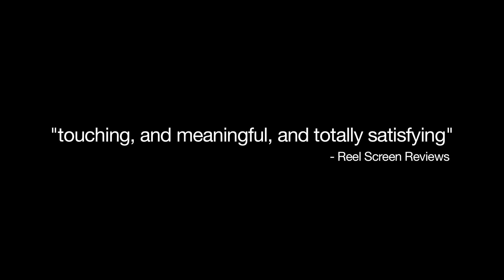Cinemanovels Official Trailer 2 (2014) - Jennifer Beals Movie HD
In this slyly humorous family drama about what we inherit (and don't inherit) from our parents, Grace (Lauren Lee Smith) has not spoken to her recently deceased father, a fabled filmmaker, in years. She surprises her confidant (Jennifer Beals) and herself when, on a trip to pick up some of his belongings, she offers to help put together a retrospective of his work and finds herself influenced in strange and significant ways.